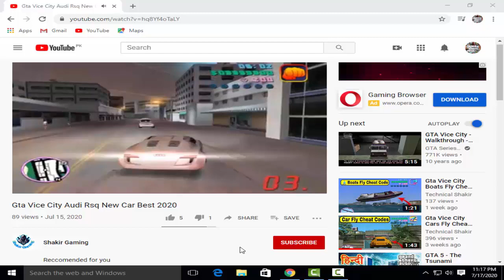Gta Vice City Mafia Don Skin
Gta Vice City Fast Game Helicopter